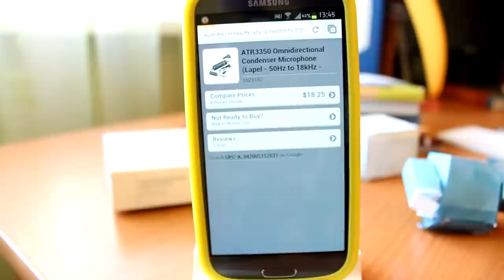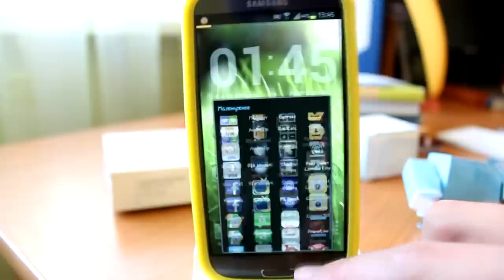Как сканировать QR-коды?